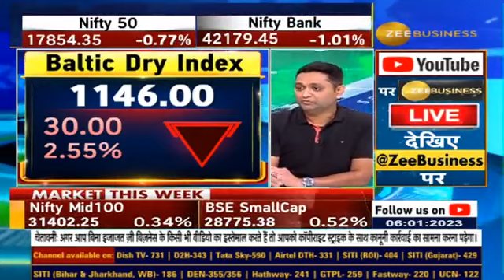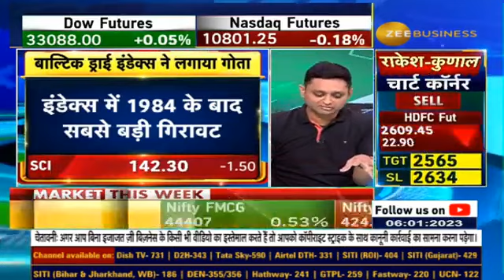Baltic Dry Index Falls Further After Record Drop, watch details in this report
बाल्टिक ड्राई इंडेक्स में जोरदार गिरावट

इकोनॉमी से क्या है इंडेक्स का कनेक्शन?

क्यों लगातार गोते लगा रहा बाल्टिक ड्राई?

जानिए पूरी डिटेल्स वरुण से